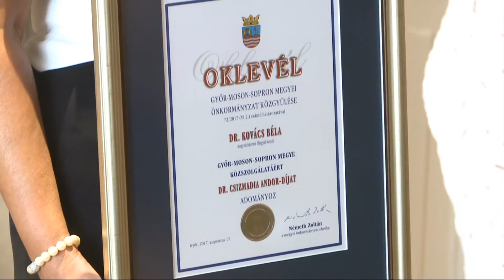Átadták legrangosabb díjakat